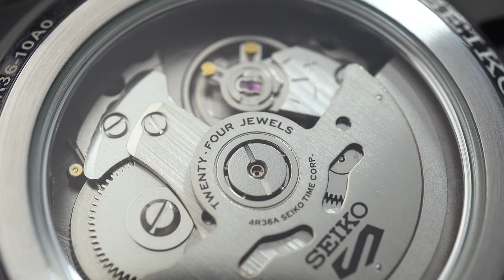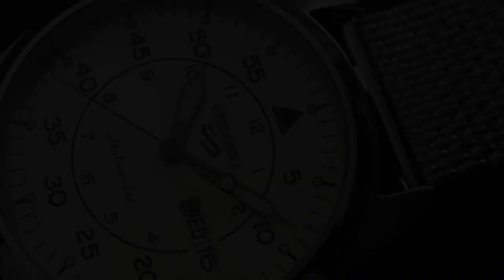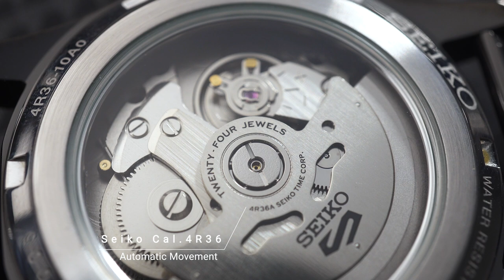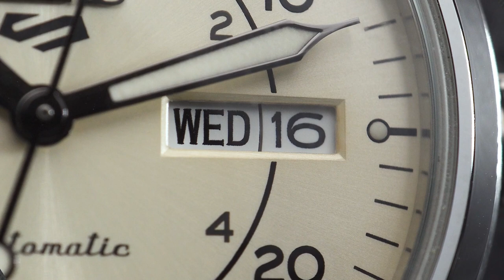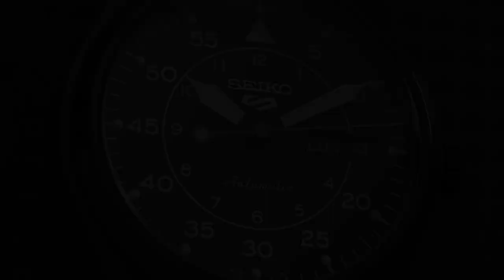PILIH SATU BUAT GIVEAWAY! On-hands Review Seiko 5 Sports SRPH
Seiko 5 Sports selalu jadi pilihan utama saat cari jam tangan automatic entry-level. Salah satu model yang paling populer adalah military pilot. Gak terlalu sporty, gak terlalu dressy. Semuanya pas!

Kali ini Bang Tyo nge-review Seiko 5 Sports military pilot yang telah di-upgrade. Gak hanya dari segi movement, tapi juga tampilan. Harganya tetep ramah kantong mahasiswa!

Tertarik punya satu? Kamu berkesempatan dapet GRATIS salah satu dari 4 jam yang di-review di atas.

3. Tulis jawabanmu di kolom comment (pertanyaannya ada di video)

4. Cantumin akun Instagram kalian biar gampang dikontak!

Kita tungguin jawaban kamu sampe 10 Februari 2022 dan pemenang bakal diumumkan 11 Februari 2022. Good luck!